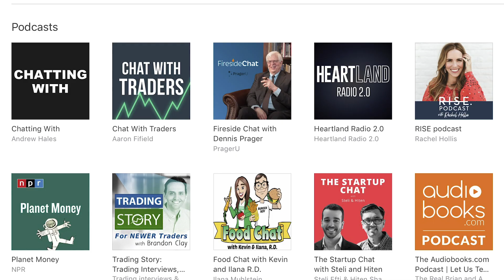Chatting with Baaanie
Camera i use
Mic i use

Send Fan Mail (and/or anything else you'd like lol) to:
5419 hollywood blvd. ste. C825